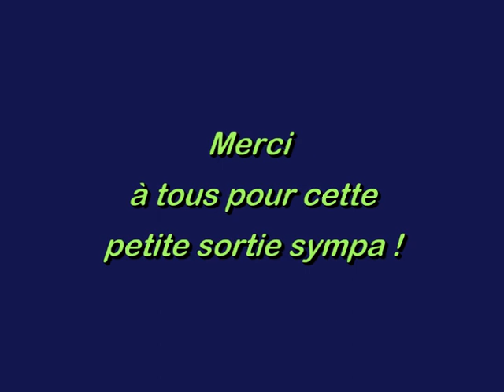Chars VTT 230912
Sortie sympa avec du  monde et une première pour Flo en chaussure automatique.